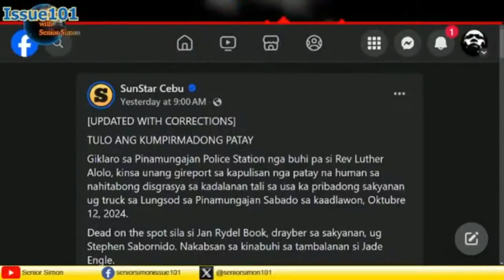ISSUE 101 Highlights/Short Clip (Cebuano): Oct 14, 2024 1PM PH Time LIVE